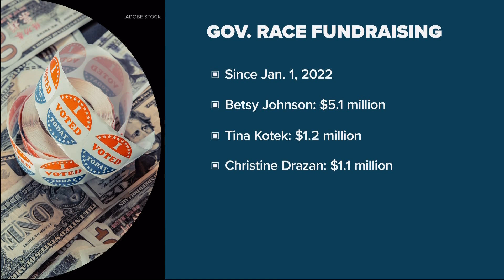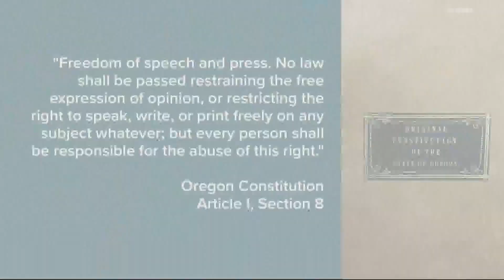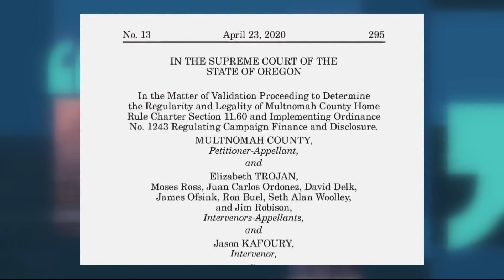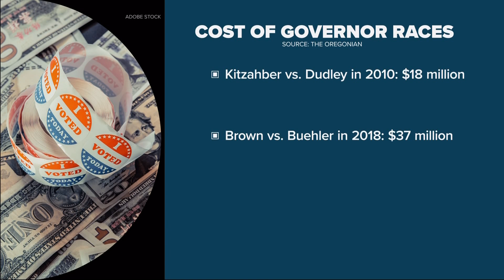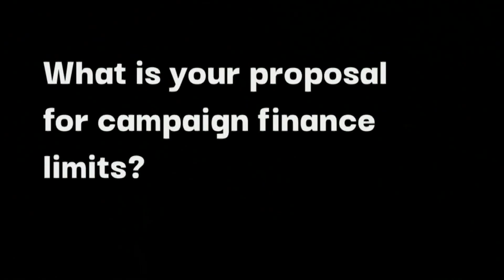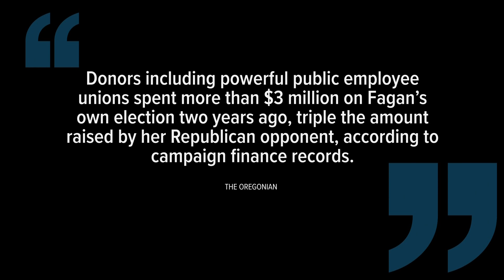Why is there so much money in Oregon politics? No laws limiting campaign contributions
Oregon is one of just five states without laws limiting campaign contributions.